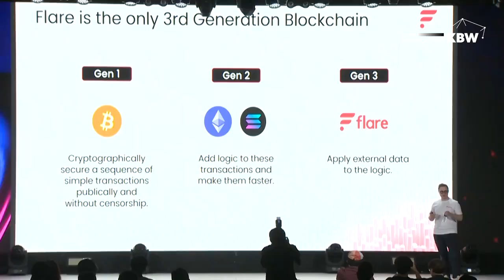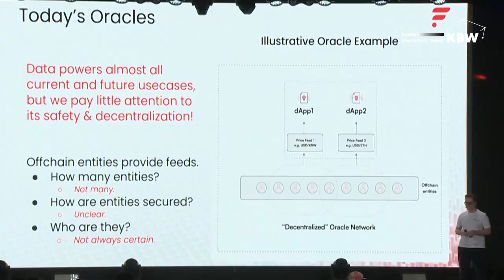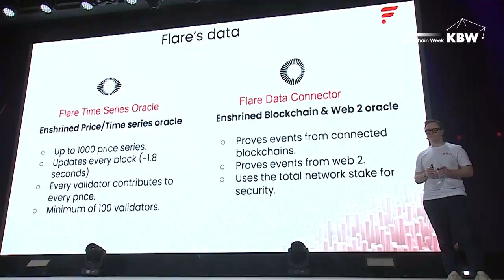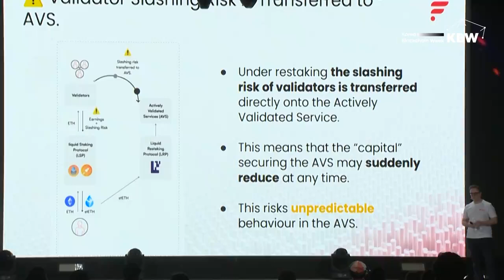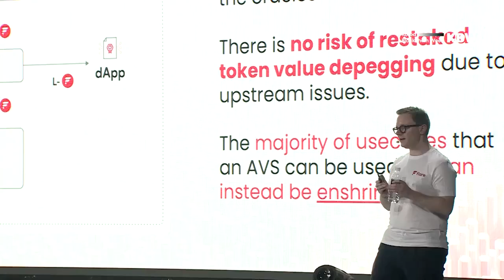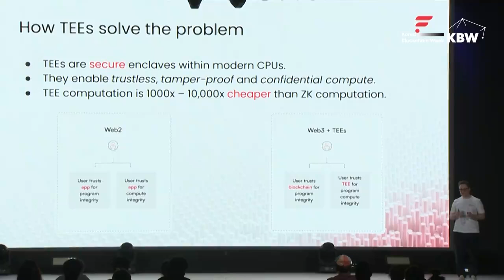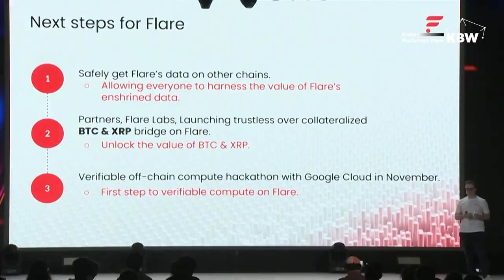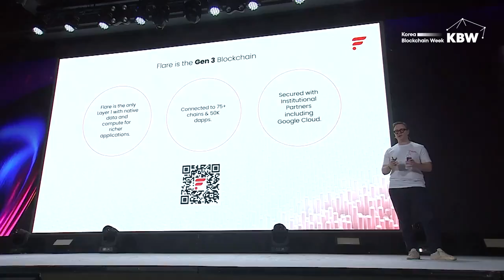🧠 Hugo Dropping Knowledge Bombs - Live at KBW2024 - Flare Network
MUST WATCH! Hugo is live at Korean Blockchain Week talking all things Flare Network and introducing the novel functionality that makes it so special!

0:30 Evolution of Blockchain and Importance of Data
3:00 Current State of Oracles
5:29 Summary of Current Oracle Issues before Flare
7:00 Introduction to Flare's Data Protocols
9:15 Flare: the only L1 with Enshrined Oracles
9:50 Restaking vs. Enshrining Economic Model
15:30 Trusted Execution Environments (TEEs)
18:00 Integrating TEEs with Blockchain
21:00 Next steps for Flare
23:00 Flare's Growing Ecosystem

✨Exclusive Discord Access
✨Flare Community "Wheel of Appreciation"
✨Block Bonez Discounts!
✨+ More!

💎 Block Bonez - Flare Networks Best selling NFT collection! 💎

"The Block and Bonez collection consist of 10,000 fully customizable PFP NFTs launched on the Flare Network. Each NFT allows the holder to claim an FLR rebate based on the rarity of their creation."

Available now on xHaven!

Welcome Flare Community Discord Family!

Hardware Wallets are extremely secure and one of the biggest supporters of the Flare Network ecosystem is D'CENT wallets! Check out the exclusive links below for huge discounts for members!